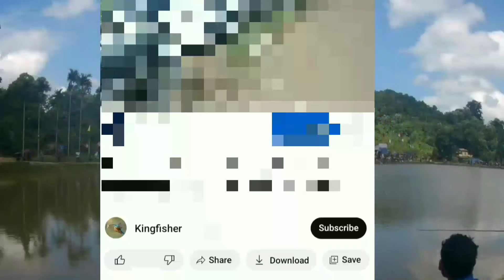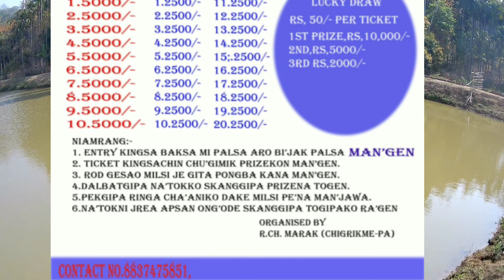Samandalgre upcoming fishing Competition| Gambegre to okapara road |30/03/2024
Fishing Competition na uiatna nangode Kingfisher number: 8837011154